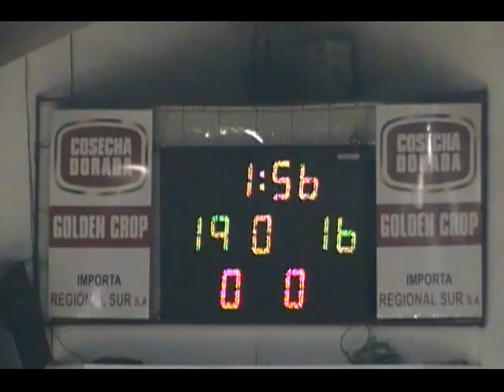Bohemios Vs. Bigua Part I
Jaleel Nelson #41 (Bohemios/Home Team)